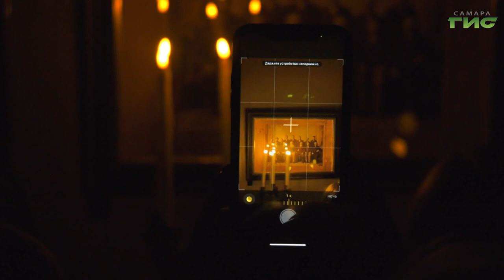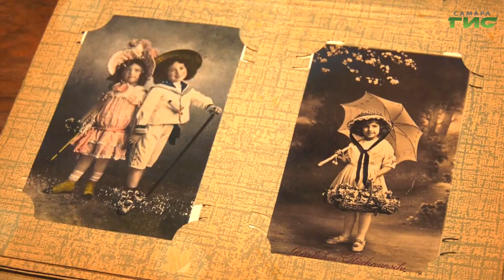Состоялась экскурсия по особняку Клодта "По музею при свечах"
Ощутить себя гостем особняка начала XX века. Такая возможность выпала посетителям экскурсии "По музею при свечах". Она прошла в Детской картинной галерее. Гостям предложили пережить необычный музейный опыт – прогуляться по вечерней экспозиции: изучить интерьер и услышать интересные факты о жизни семейства Клодтов. Ксения Баканова расскажет подробности.